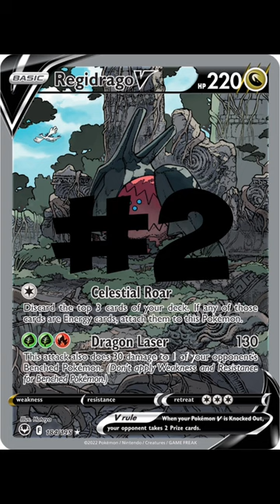10 most valuable Pokémon cards in Silver Tempest